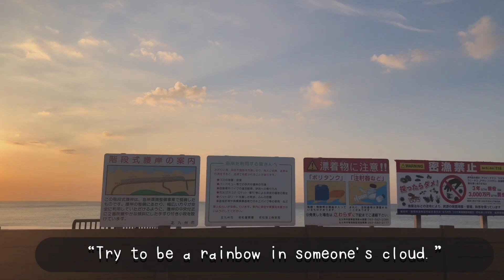Waray Mercedes~Benz Test Drive + Bisaya Reggae Music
Akala ko hanggang camera lang to